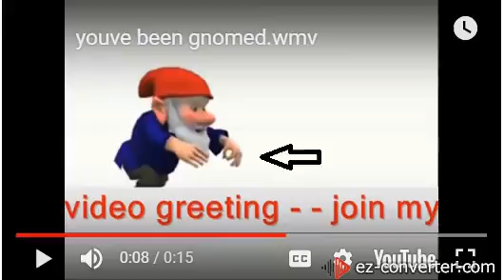speechPaul vid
OoF